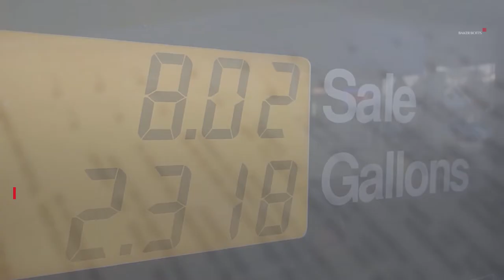Bright Spark: New Technologies in the Oil and Gas Industry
Baker Botts Partners Neil Coulson and Paul Morico authored an article in the July/August 2019 issue of Intellectual Property Magazine.

Bright Spark: New Technologies in the Oil and Gas Industry Ignite a Rethink in Protection Strategies

Neil Coulson is a partner and international intellectual property chair for Baker Botts based in London and Paul R. Morico is a partner and practice group chair for Baker Botts based in Houston.